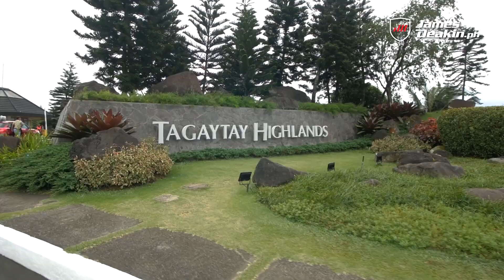All New Suzuki Ertiga